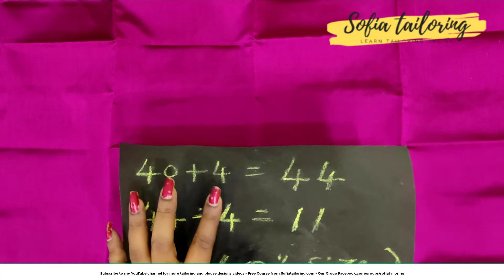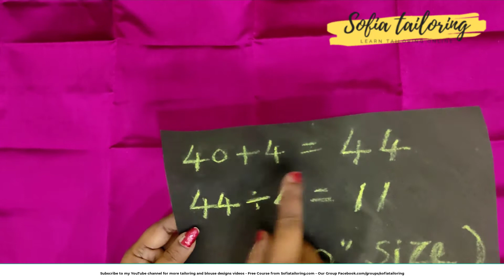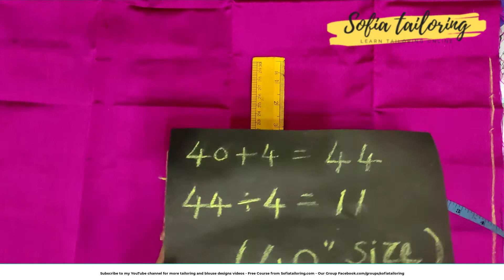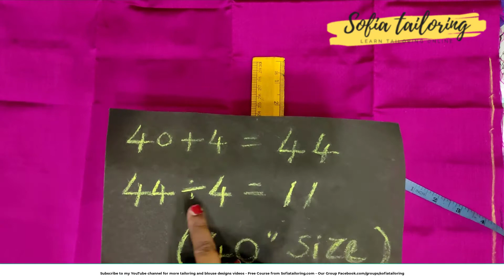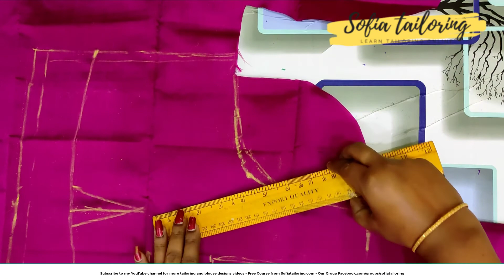40 Inch 4 Tucks Blouse Cutting in Tamil - Beginners Tutorial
40 Inch 4 Tucks Blouse Cutting in Tamil - Beginners Tutorial - தமிழில் 40 இன்ச் 4 டக்ஸ் Blouse வெட்டுதல் - ஆரம்ப பயிற்சி.

Saree collection
Women fashion
Saree blouse
Best sewing machine
Design work materials #1
Design work materials #2